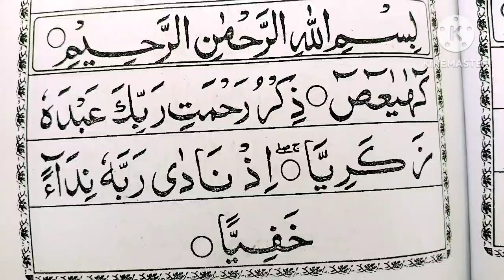Tilawat e Quran ki mashaq / yassarnal quran in